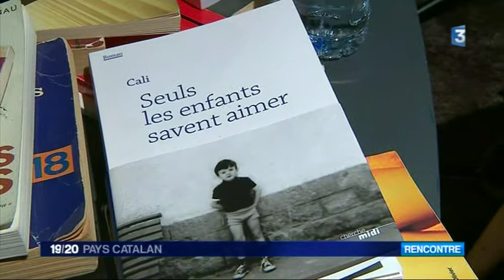Cali artiste originaire des Pyrénées-Orientales prend la plume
Cali l’auteur-compositeur-interprète sort son premier roman. Un récit en partie autobiographique. Une histoire, son histoire celle d’un petit garçon de 6 ans qui a l’immense douleur de prendre sa maman.